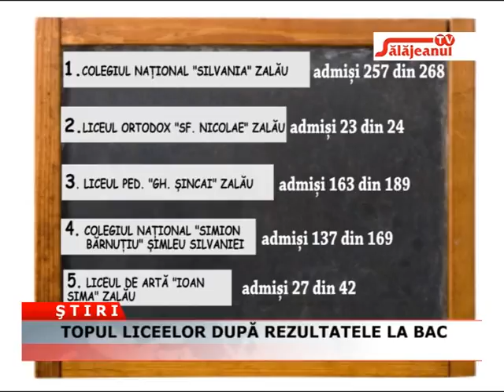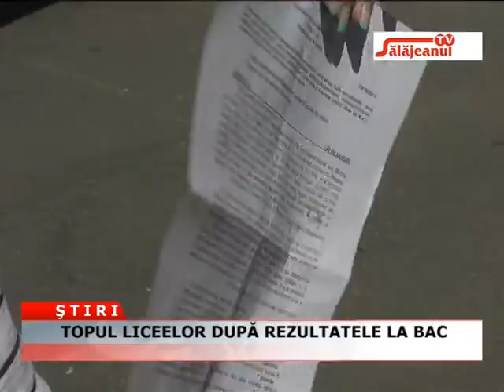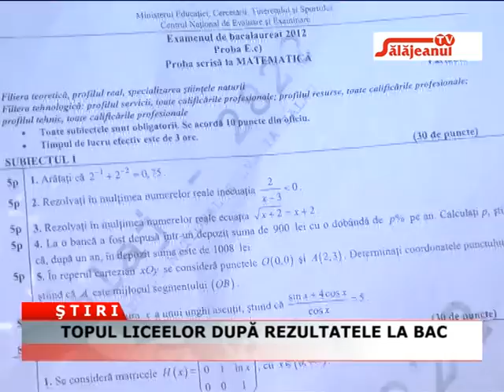TOPUL LICEELOR DUPA REZULTATELE LA BAC